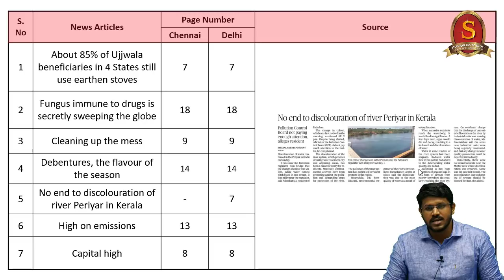Daily Current Affairs | 8th April 2019 | Promo | The Hindu Analysis - UPSC Prelims 2019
Important topics like UjjwalaYojana Debentures CapitalHigh HighOnEmissions PeriyarRiver SolidWasteManagementPolicy and FungusImmunity are vividly discussed in UPSC Perspective in this video.